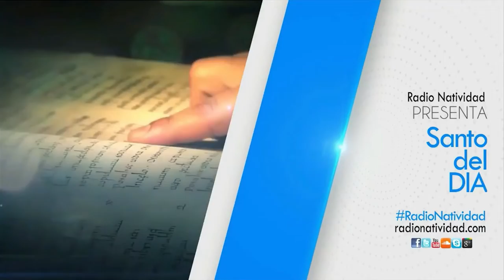SANTO DEL DÍA | Lunes, 03/10/2022 // Fr. JUAN DUQUE, odm